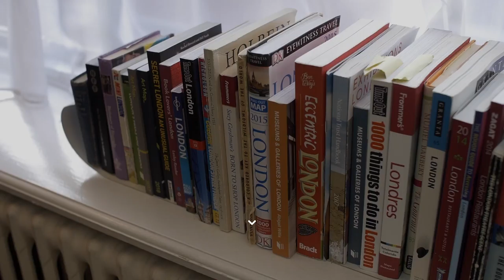Investor Lecture Piers Cumberlege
Piers Cumberlege, GSCM UK and All You Need for Growth UK talks about a good pitch, what an entrepreneur should ask an investor, the importance of the team and many others. Learn what he expects from ventures who pitch him.